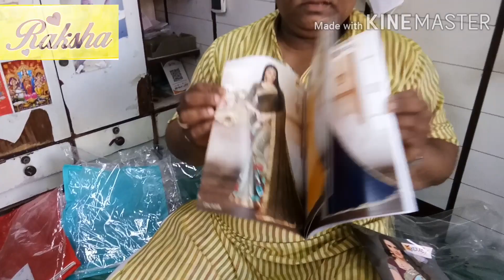Saree Wholesale Market | Saree Manufacturer In Ahmedabad | Saree Factory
Saree Factory

shop name:Raksha sarees
address:  134/1 first floor anand shopping center,

Wel-come INDIA
KEEP WATCHING